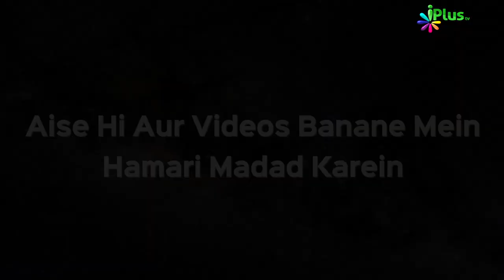Fish Kolhapuri With Poha Fried Rice | ऐसा टेस्ट जो मज़ा आ जाए | Rasoi Plus Ep 04 | iPlus TV